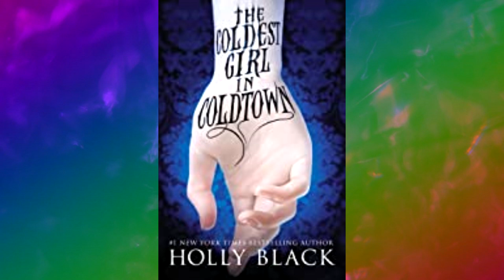Could You Survive In A City Of Vampires?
The Coldest Girl In Coldtown by Holly Black